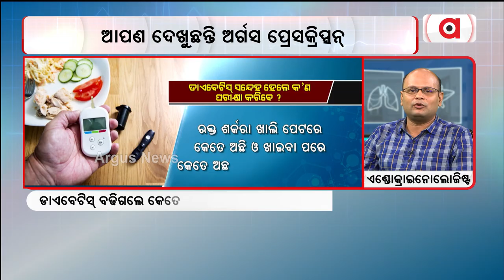Prescription || ଡାଏବେଟିସ କେତେ ପ୍ରକାର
ଡାଏବେଟିସ କେତେ ପ୍ରକାର ଓ ଏହାକୁ କିଭଳି ନିୟନ୍ତ୍ରଣ କରିବେ?